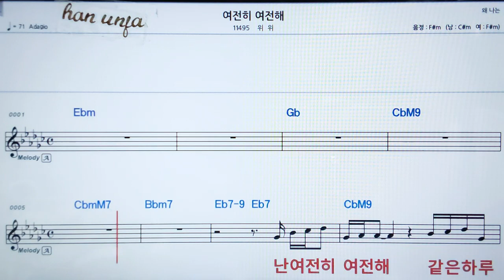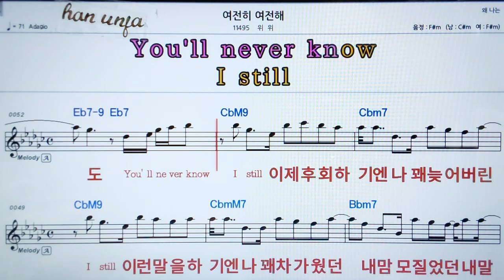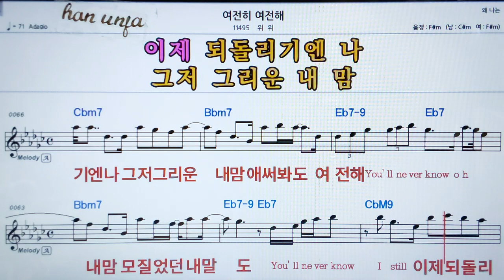💖여전히 여전해/진휘 👍MR,가라오케 악보 코드 가사 ,Karaoke반주